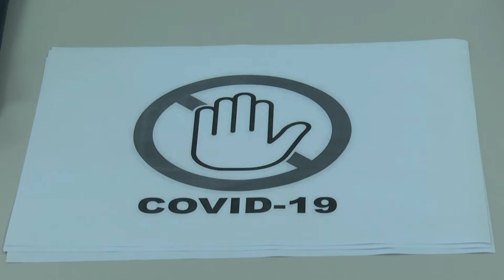SKUPŠTINA TURISTIČKE ZAJEDNICE "Nadamo se kako ćemo doći do 80 posto prometa od rekordne 2019".